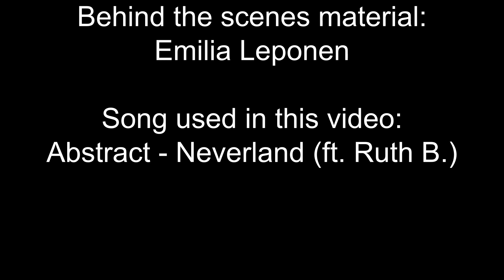BTS - Promokuvaus Dilemman kanssa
Behind the scenes of Dilemma's "Adam and Eve"- promo shoot.
Photographer and director Eeva Roots.
Model featured Sephora Lindsay.
Special thanks to assistant of the day - bts lips by Emilia Leponen

Photos taken with Canon EOS 80D in collabration with Canon and JAS Kamerakauppa
Dilemma on Instagram @yonasdilemma
Sephora on Instagram @sephoralindsay